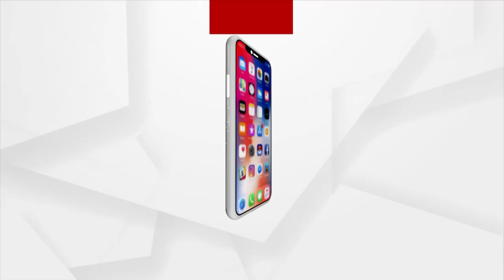ଖରସ୍ରୋତା ସଂଗ୍ରାମ ସମିତି ସହ ସରକାର ଆଲୋଚନା କରନ୍ତୁ : ପ୍ରଭାତୀ ପରିଡା,ବିଜେପି ନେତ୍ରୀ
କେନ୍ଦ୍ରାପଡା ଖରସ୍ରୋତା ନଦୀ ବିବାଦକୁ ନେଇ ବିଜେପି ନେତ୍ରୀ ପ୍ରଭାତୀ ପରିଡାଙ୍କ ପ୍ରତିକ୍ରିୟା